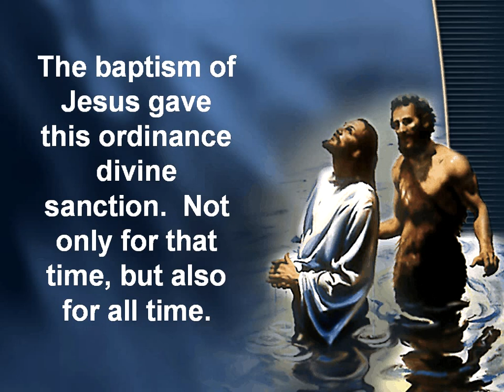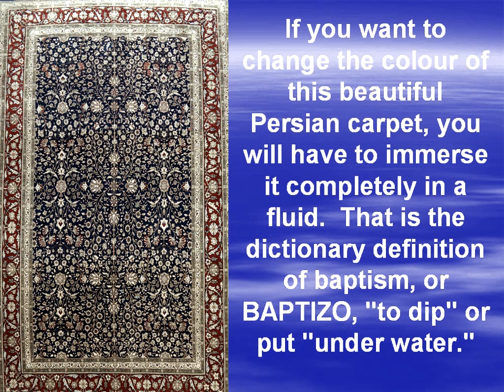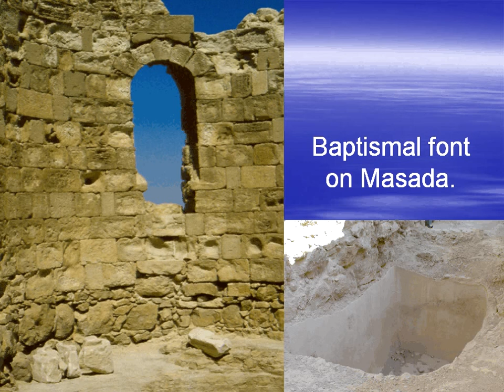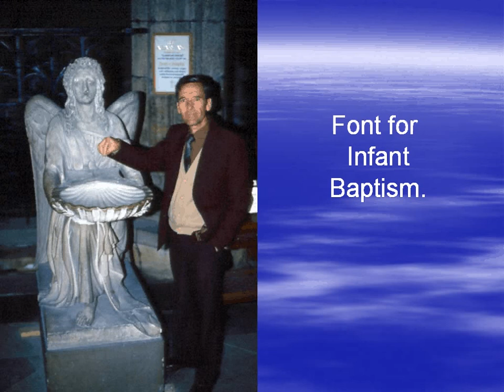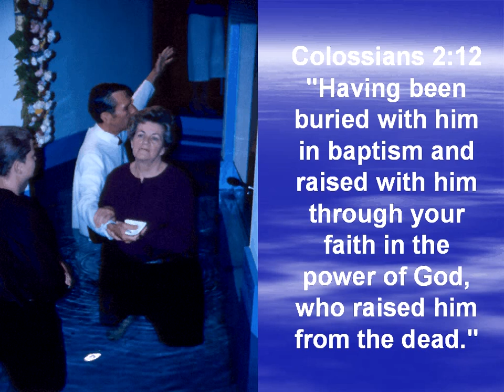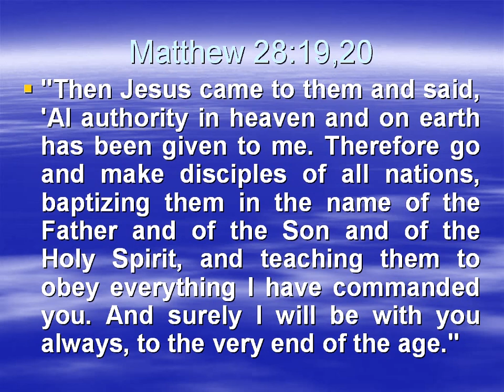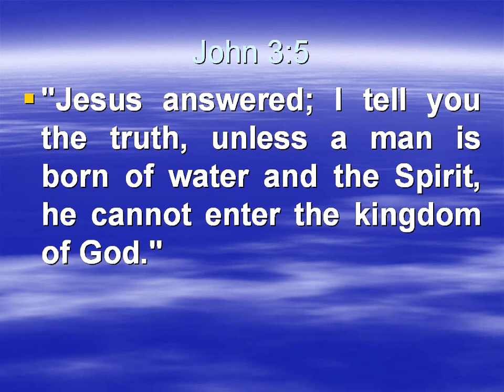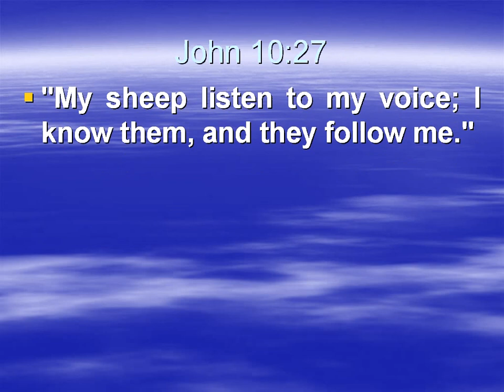38 (Baptism) Discoveries from Ancient Civilizations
Episode 38 (Baptism) of Discoveries from Ancient Civilizations by Francois du Plessis.